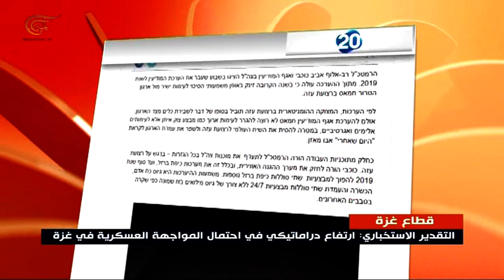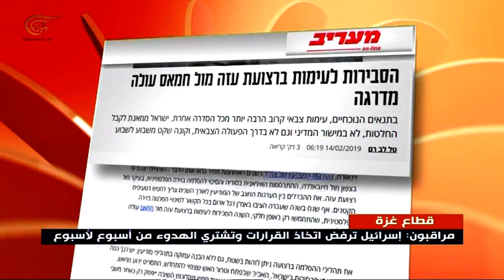الوضع في غزة لا يزال يتصدر الاهتمام في إسرائيل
بقي الوضع في غزة في صدارة اهتمام المؤسستين السياسية والعسكرية ولا سيما أن غزة كانت جزءاً من بعض الحملات الانتخابية للأحزاب السياسية في إسرائيل.